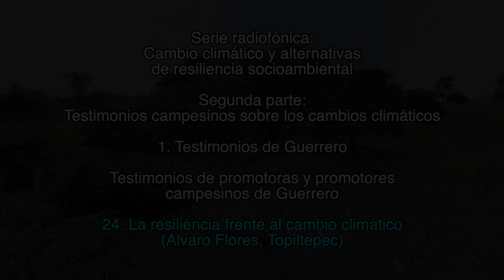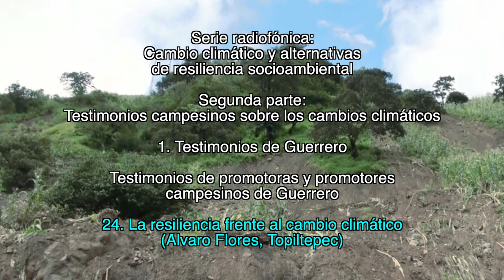24. La resiliencia frente al cambio climático / Testimonios de promotoras y promotores campesinos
1. Testimonios de Guerrero

24. La resiliencia frente al cambio climático
(Álvaro Flores, Topiltepec)

1. Lecturas sobre el cambio climático

2. Testimonios campesinos sobre los cambios climáticos

Créditos:

Producción
GEAVIDEO

Catherine Marielle

Mexico-Tenochtitlan 2019.